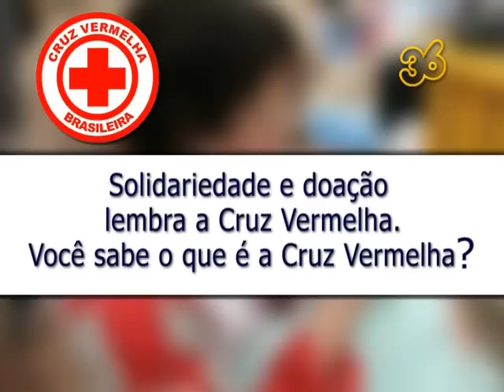Solidariedade e doações à Cruz Vermelha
A Cruz Vermelha presta diversos serviços à comunidade nas áreas de educação, saúde e assistência social, visando contribuir para o bem-estar social através da informação, da prevenção e de ações humanitárias.

Janeiro / 2013.